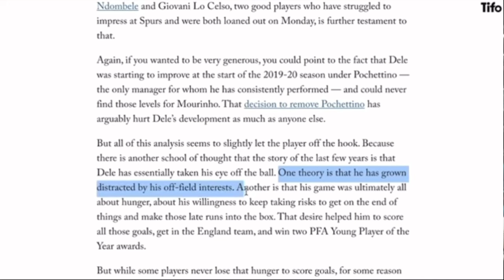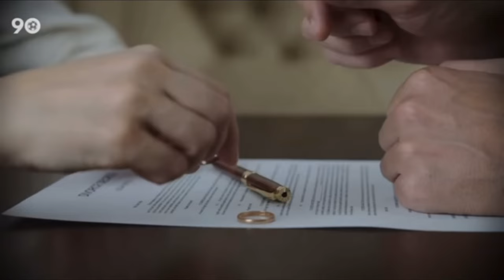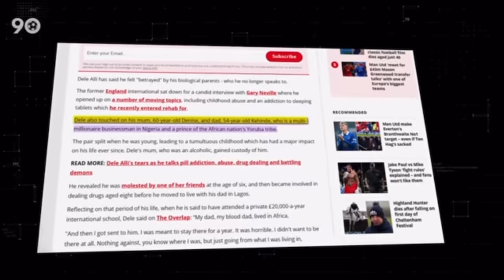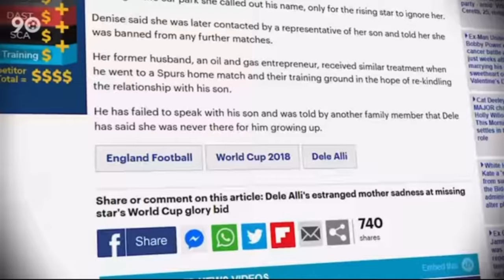Dele Alli Has Been EXPOSED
Dele Alli is a name that both Premier League and Tottenham Hotspur supporters remember fondly. He was widely considered to be England's next big superstar, and was a key member of Mauricio Pochettino's squad in North London. However, Dele Alli's career began falling apart in 2019 due to a combination of injuries, fortnite addiction, as well as substance and sexual abuse from his past. This video details everything Dele Alli went through over the years, including the lie he told about his biological parents on both Gary Neville's The Overlap and Monday Night Football on Sky Sports.